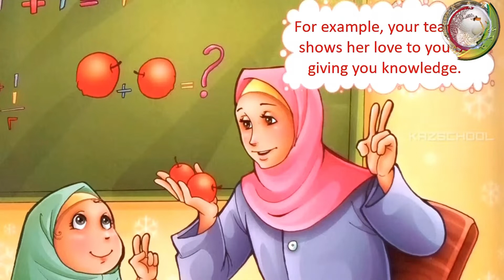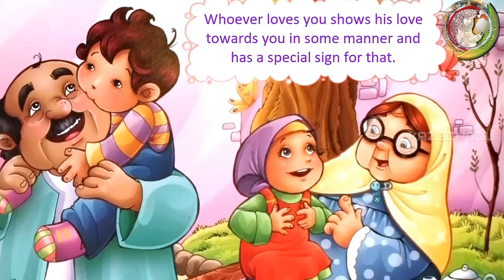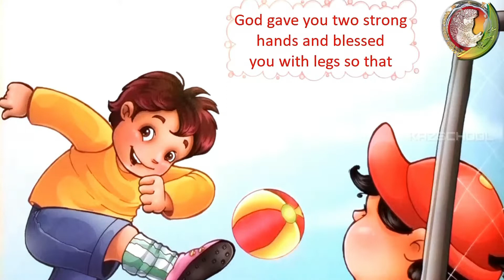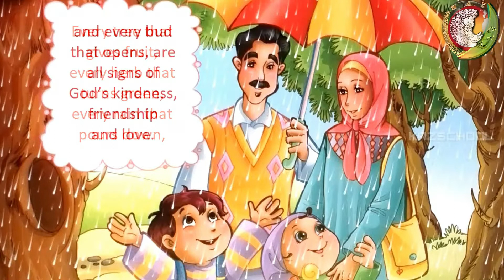Islamic Teachings | Loving Those Around You |Family| Brotherhood| Islamic Cartoon for Kids|KAZSchool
FREE COURSES!

🡆 Bank Account Name: KAZSCHOOL & Welfare Inc.
     BSB: 063788
     Account Number: 10188214